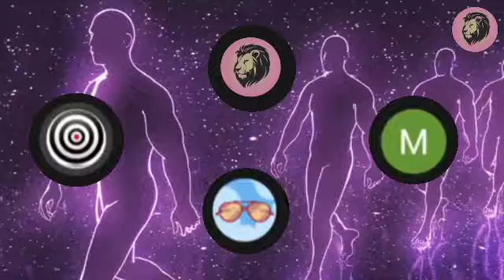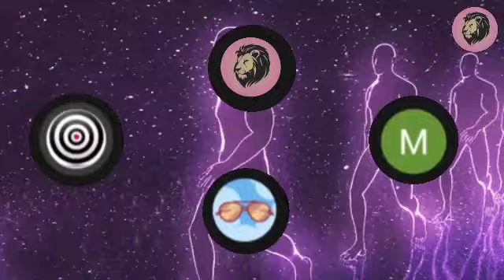exmuslim - डिबेट में आई एडम फैन गर्ल्स 😂 | sachwala, sahil, Adam seeker debates